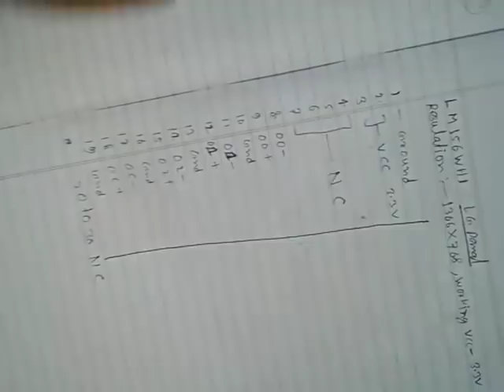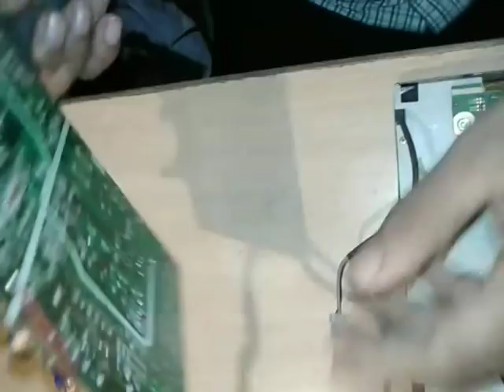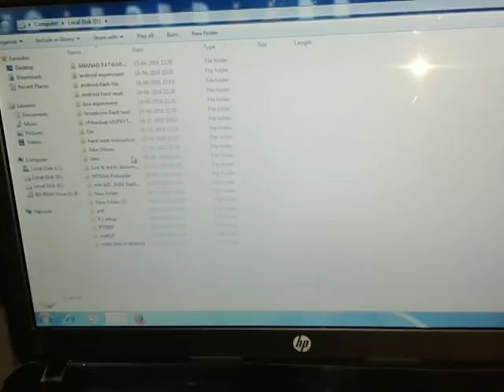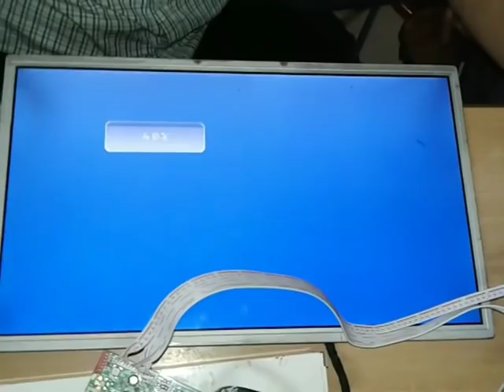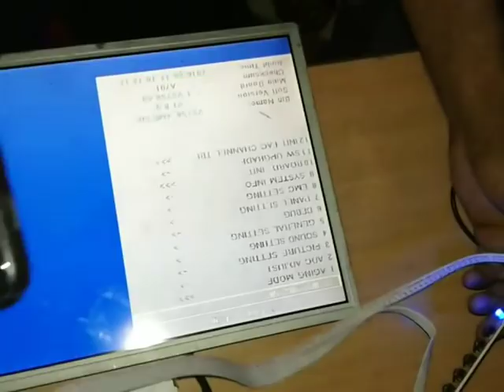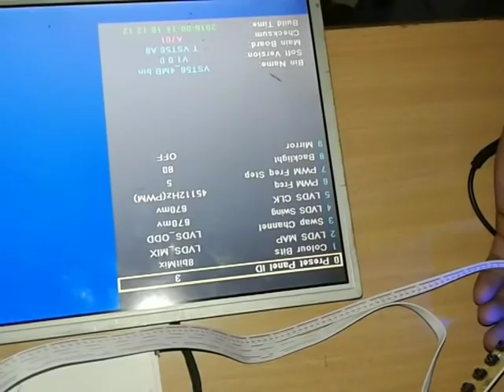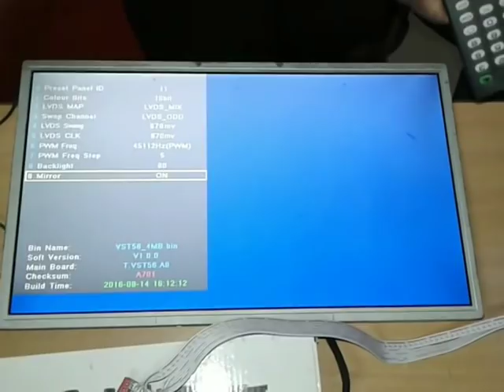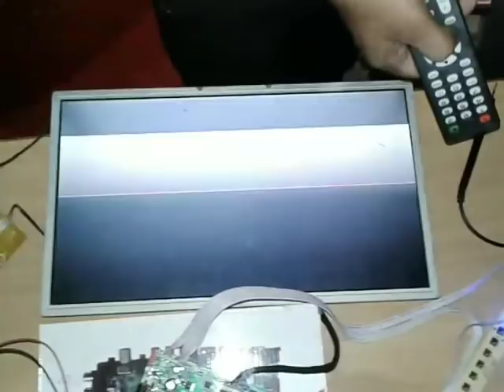How To Install Universal Board Any LED LCD TV हिंदी में | LED TV Repairing Course in Delhi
Learn how to Install Universal Board in any LCD TV, in this video you will learn about Universal Board.

If you are looking for a powerful career wherein you earn more than 20-70 thousands per month then Join AK Info for shirt-term courses.

After completing the course you will be high demand professional where you will have several options to deal with your career, either you can go for full-time job or start your own business.

Benefits to join AK info -

We offer complete Chip Level Advanced Mobile/ Laptop Repair Training with latest tools.

• International Standard of Teaching
• Multiple batch timing options
• A certificate will be issued after successful completion of the
  course
• Job placement assistance in reputed service centers and
  galleries
• Less theory more practical
• Students satisfaction is our main aim
• Free technical help and support after completion of the course
• Basic + Chip-Level + Advanced Training will be provided
• Crash course facility is available
• Thousands of our students are standing on their feet
• Thousands of our students are working in different shops and
  galleries of this island city.
• Thousands of our students are working in different parts of
  India and abroad.
• Golden Repairing Tips Received on Your Mobile

AK INFO DELHI Address-

4/45, near Regent hotel, Karol Bagh, Delhi, 110005

7 days open. 10 am to 8 pm.

AK INFO PATNA Address-

A.K.Info 3rd Floor Opposite Hp petrol pump Near Voltas Show Room Kumhrar (Main Raod) Patna-800026

Social links -